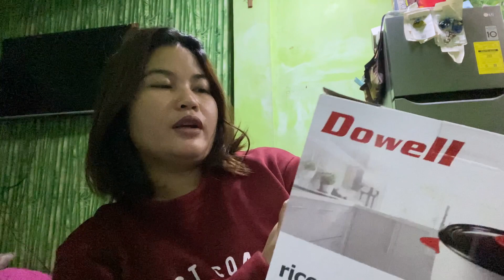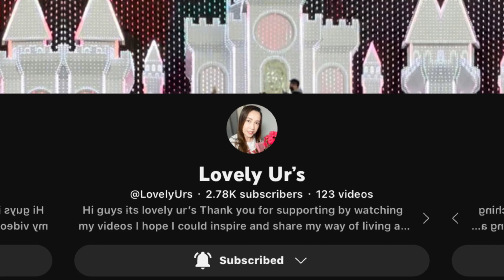Ano Ang Nakuha sa Raffle?/Thank You Fiserv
after 36 years nanalo din sa raffle..